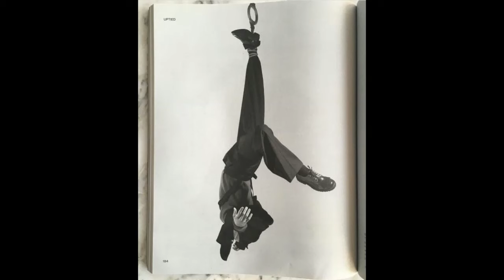viperrrr x mapt0v висеть модно type beat